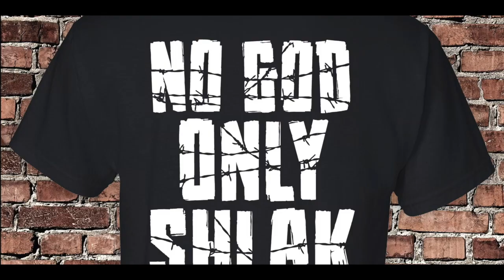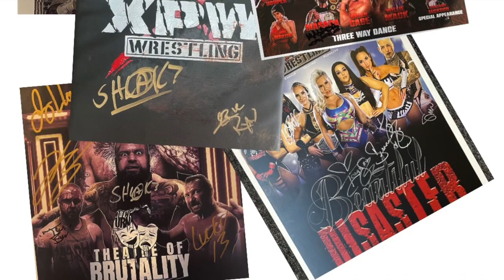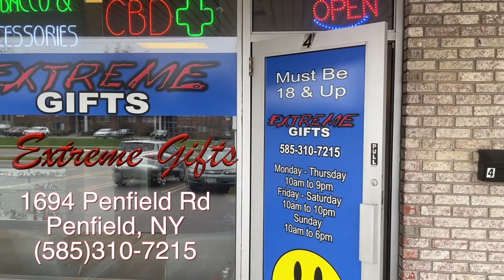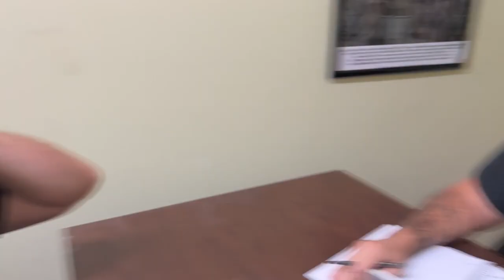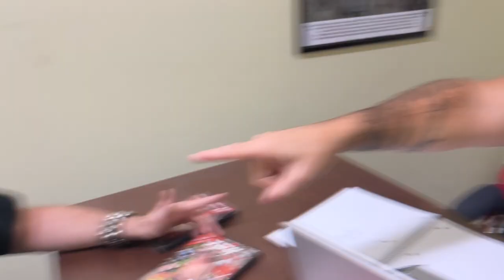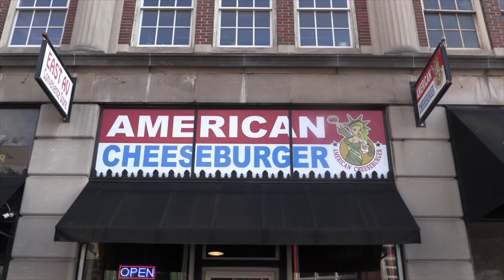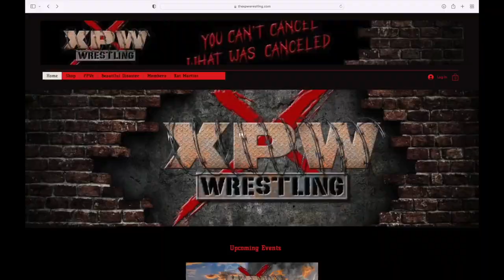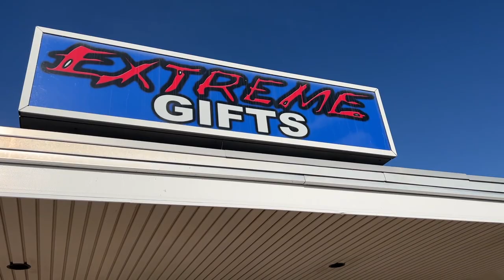XPW TV EPISODE 26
A dark menace invades XPW's Theater of Brutality. Rob and Will discuss what happened to Necro Butcher's ride to Rochester and book him for Halloween in Hell III with Terex. A hungry wrestler who goes by the name of Hardcore gets bloody with Krist Worthless at TOB. Who knew Jasmin St. Claire was such a good babysitter? Also, Deathmatch champ Shlak and Necro battle it out at Night of Reckoning and Rob looks to the heavens for guidance on "The Situation."